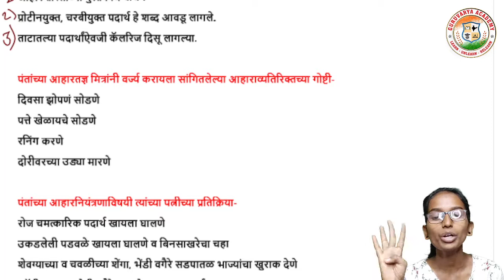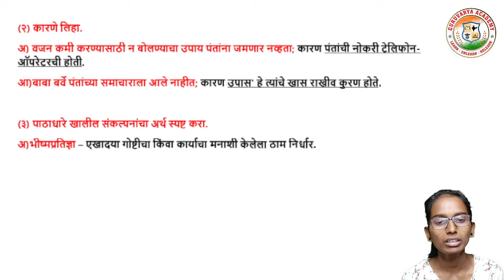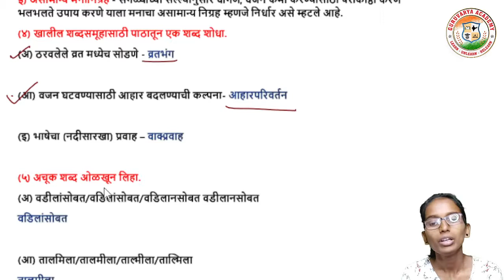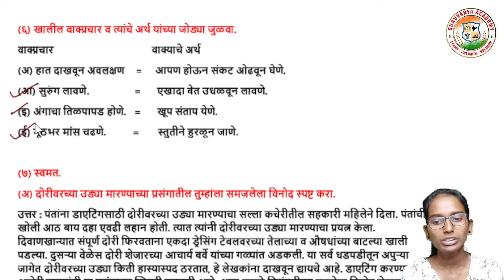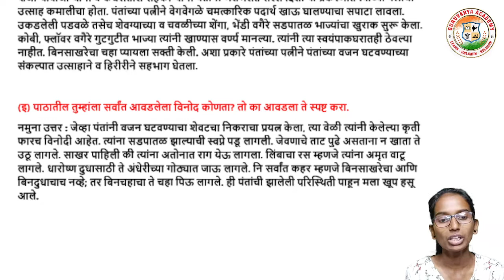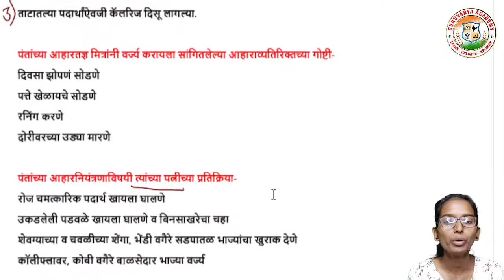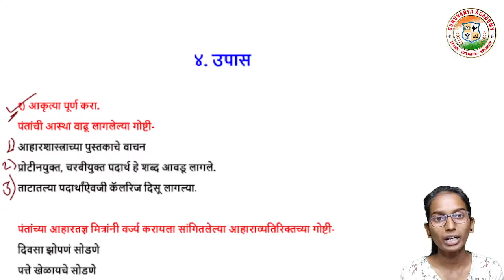4 उपास स्वाध्याय| Upas question answer | 10th class marathi lesson no 4 question answer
विषय - मराठी
      4. उपास स्वाध्याय पाहणार आहोत.

                                          धन्यवाद!...

❤️ Follow us on ❤️:
👇 Click on Below link...👇